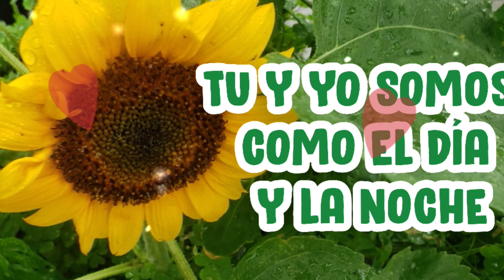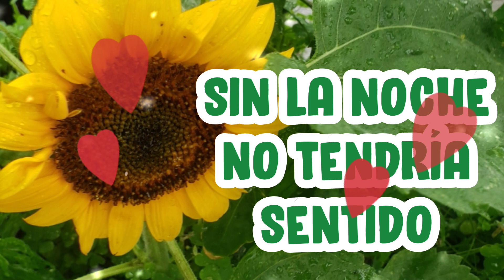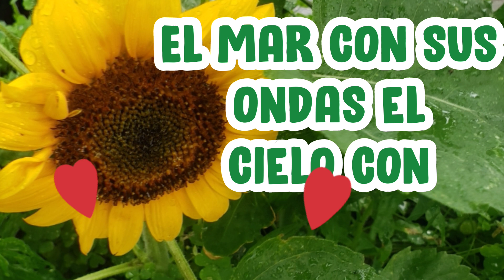El mar sin sus olas y yo sin ti poema corto